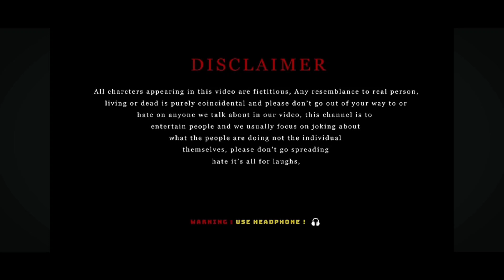DON NO.1 _UNDER2TEAM (Official Video )[u2Team]under2team U2team dono.1 ❤️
DON NO.1 _UNDER2TEAM (Official Video )[u2Team]under2team

To Dosto Aakhir Jis ka intezar tha wo khatam ho gya
Finally new video aa gya hai Under2Team per
Aaplog ispe jarur pyar de ❤️
Video_DON NO.1
Scripted_Under2Team
Video Editing _Md.Infraj&Md Arshad
Thumbnail _Infraj&Arahad📷 _Md Arshad

DON NO.1 _UNDER2TEAM (Official Video )[u2Team]under2team U2team dono.1 NEW VLOG Behind Tha Scene❤️ (UNDER2TEAM)